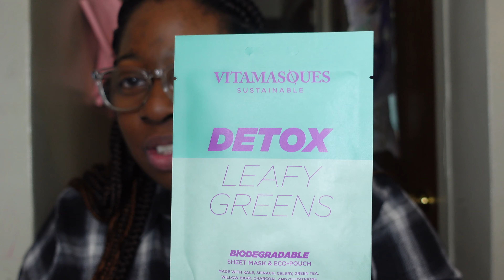BirchBox First Time Unboxing | Lip Monthly Bag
sorry for the mess up I solved the problem this shouldn't happen again.

I have another channel called k-did and Kay Kay come and check us out

Business
For anything else use this

* Verydice,
Code: 1365569